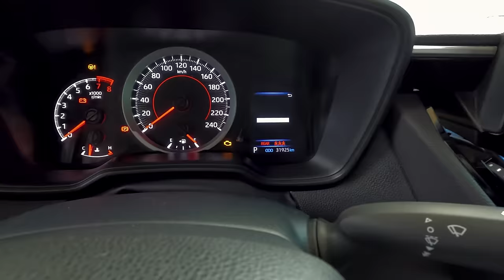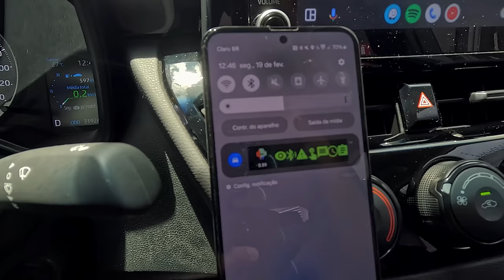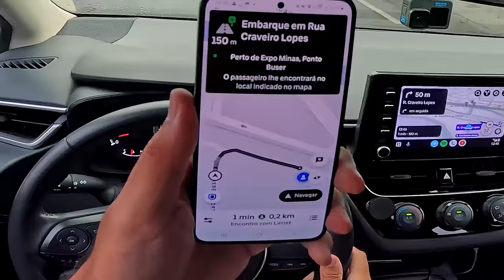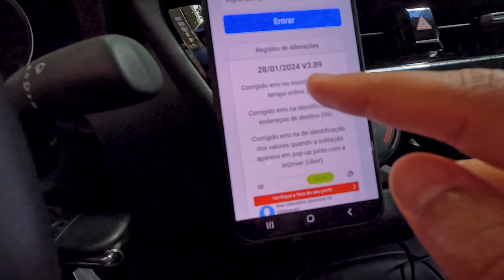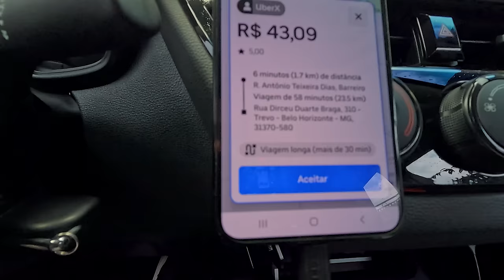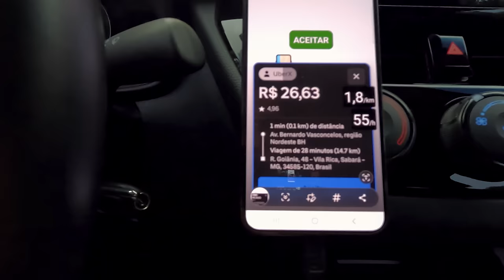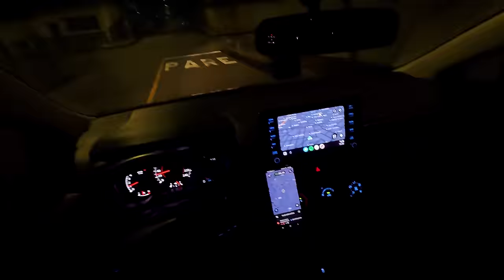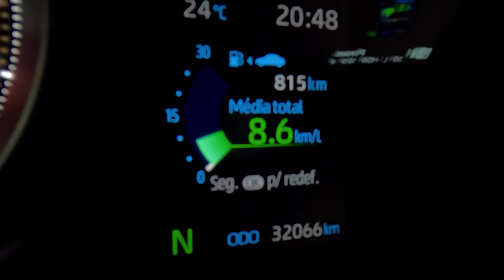PRIMEIRO DIA NA UBER COM O COROLLA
💰Quer ganhar uma renda extra de R$ 3.000,00 a R$ 10.000,00? Eu tenho uma AULA GRATUITA

💵 Meu KM (Cálculo de Custos)
Planeje Suas Corridas, Otimize Seus Ganhos.

🧡 TagPro (Proteção Veicular):
A única do Brasil com Proteção Salarial para Uber.

🚘 CPMA (Controle Financeiro)
Registre Seus Ganhos e Custos num só lugar.